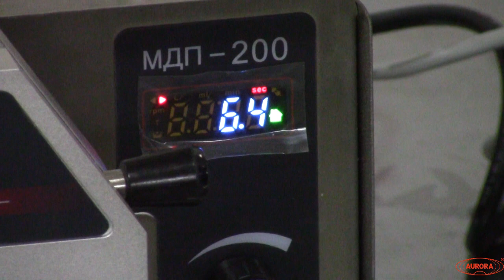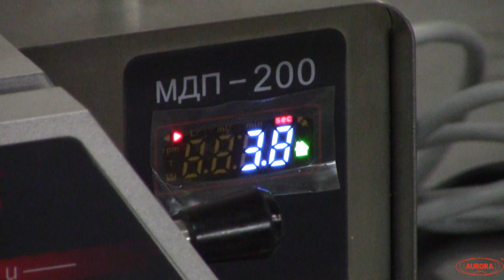Дозирование и укупорка пенящихся моющих средств с помощью насоса МДП-200Д и укупора МЗ-400Р.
В данном видео показано дозирование и укупорка моющего средства. Дозирование происходило с помощью установки МДП-200Д, укупорка с помощью укупора ручного МЗ-400Р.

Описание МДП-200Д:

Перистальтический насос МДП-200Д оснащен достаточно мощным серводвигателем, что позволят достаточно быстро производить перекачку значительных объемов жидкости, а также производить перекачивание средневязких и густых сред.
Одна из основных сильных сторон таких перекачивающих насосов заключается в том, что подобное оборудование также можно использовать в качестве дозаторов. Обусловлено это тем, что за каждый оборот ролик перекачивает фиксированное количество жидкости. Кроме того, жидкость контактирует только с внутренней поверхностью шланга. Это позволяет использовать насосы в медицине и пищевой промышленности.

С более подробным описанием данного оборудования Вы можете ознакомиться на нашем сайте по ссылке

Описание: МЗ-400Р:

Ручная портативная укупорочная машина проста в эксплуатации и применяется на химических, пищевых производствах. Идеально подходит для укупорки небольших партий.

Особенности:

•  Легконастраиваемая муфта укупорочной головки не деформирует крышку;
•  Легкорегулируемая сила закрутки;
•  Легко переналаживается на различные типы тары;

Исполнение:

•  Электрический;
•  Пневматический;

С информацией о том, какие задачи решают дозирующее и укупорочное оборудование, Вы можете ознакомиться по следующим ссылкам: